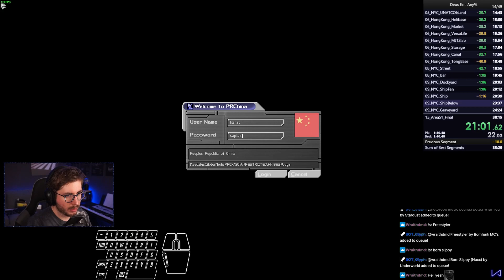Deus Ex Any% in 37:56